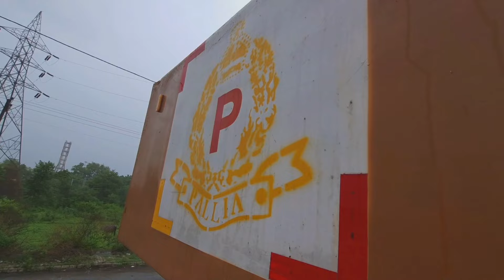1 अगस्त को ट्रक नहीं चलेंगे || Rudrapur Tata Motors Plant || Car Carrier Truck in Indian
1. Indian Trucking vlogs
2. Truck Driver Life in India
3. All India Travel Vlogs
4. Car carrier truck vlogs in India
5. Car carrier truck vlogs